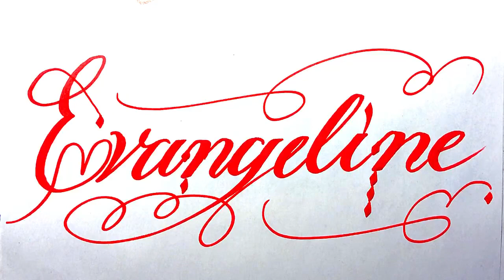Evangeline Name Signature Calligraphy Status